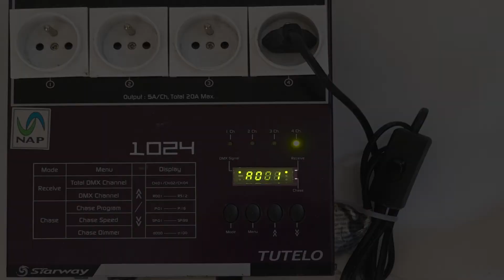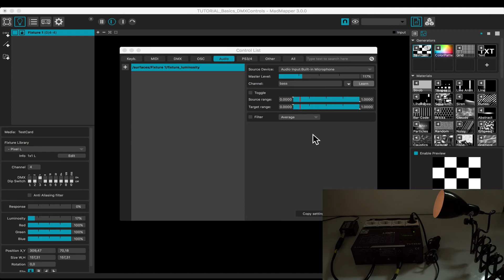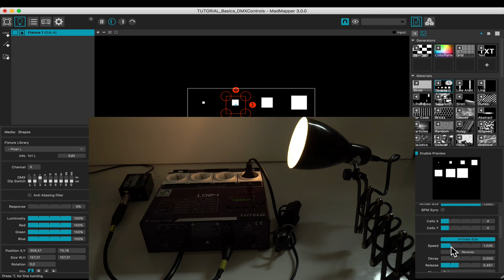DMX Controls (MADLIght) — MADTutorial Basics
MadMapper Tutorial Basics : Learn how to control a DMX controlled lightbulb using MadMapper 3 MADLight feature